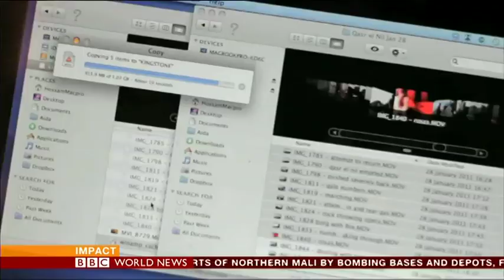BBC World News interview - mo*star art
BBC World News asked to interview me about my Egypt inspired paintings - to commemorate 2 years since the Revolution began. The show was live around the World, and here is the video of "Impact with Mishal Husain", thanks to the team at BBC World News. It's an interesting discussion, and I'm glad that my paintings evoke a sense of events in Egypt.